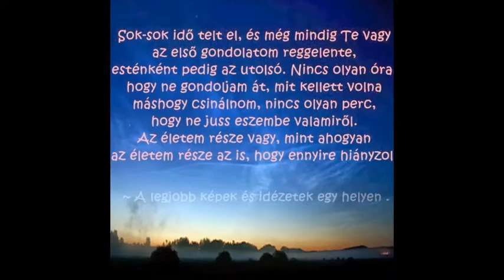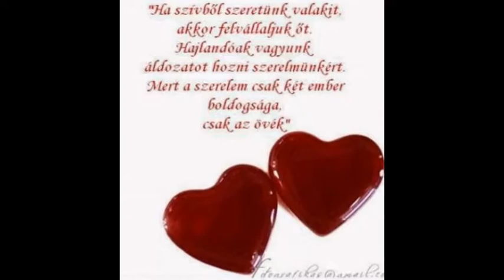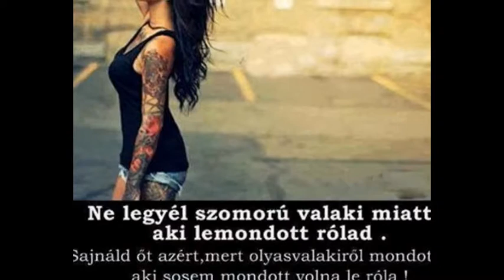Örökké Szeretni foglak!